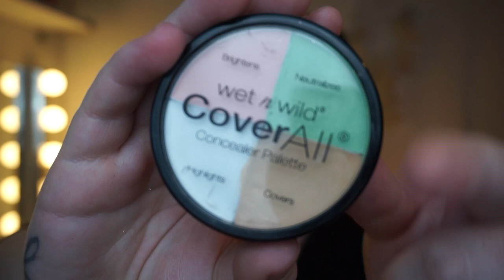ROSA GLITTER SMINKNING - MAKEUP TUTORIAL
HEJ!
I dagens video visar jag hur jag skapat denna rosa sminklook.

P&K ♡